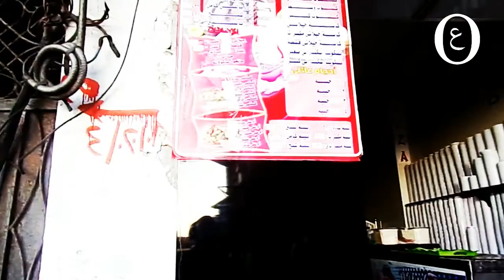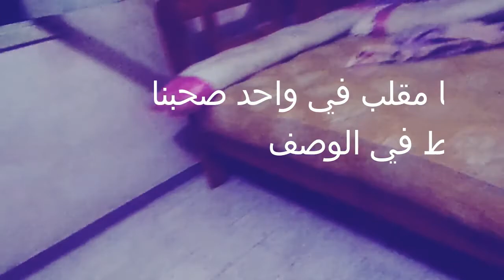الفلوج الاول الاسكندرية / First VLOG of Alexandria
المقلب في المنتاج,
رحنة الاسكندرية انا و اثنين من صحابي ايمن ، سيف رحنه مول سانستفنو و القلعة و كلنا من عزة و Pizza Queen و حجات كتير بس معرفنش اصور كتير اتمنى يكون الفيديو عجبكم و في الفلوجات القادمة الجودة هتتحسن انشاء الله

We went Alexandria I and two of my companions Ayman, Saif we went to the Sanfteno Mall and the castle and we are all from Azza and Pizza Queen and many arguments but I could not pictures so much I hope the video will be your wonder and in the next wavelet quality will improve God